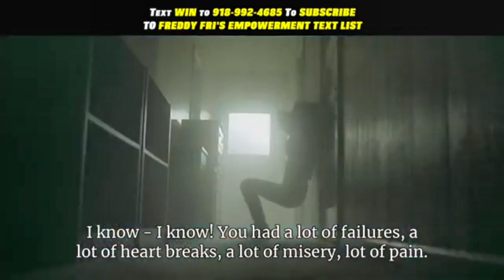NEVER GIVE UP ON YOUR DREAM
This episode is designed to push you to never give up on your Dream.